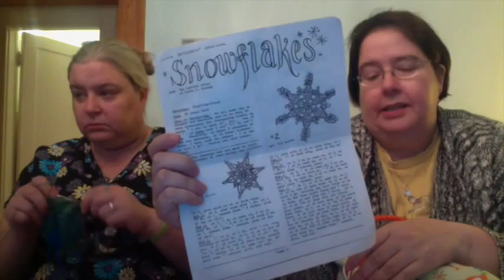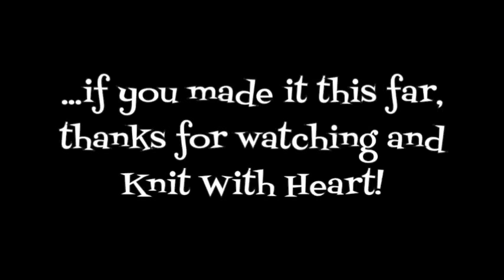Episode 184: A Big Goose Egg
This week it's one Big Goose Egg:  I forgot the title again and Sheila has a big goose egg on her forehead.  WIPs include the Sheila's Bookend Monsters and the felted purse that will not felt, and Wendy's broken stripe socks and crocheted snowflakes.  FOs include the Duotone Cowl, more snowflakes, 1 broken stripe sock and another pair of Seeta mitts.  Baubles and Bling include self-striping sock yarn from Tumbleweed Yarns.  We draw a winner for the Aila Grace PDF pattern, announce a new contest featuring two new designs from KaRi Wymer.  We also update what's happening with the shawls from our summer charity contest!